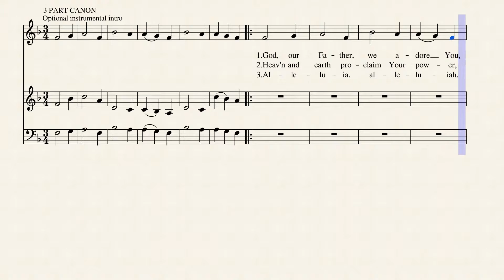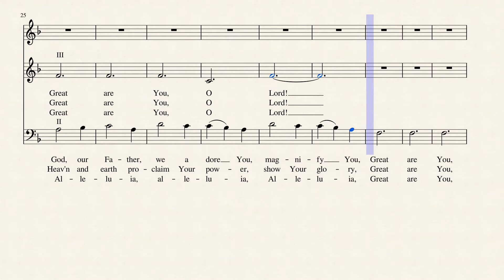Great Are You, O Lord (ENGLAND)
Written by Gerald Henderson in 1986, this 3 part canon is #39 in Word Music's "The Hymnal for Worship & Celebration." I've added a 6 measure optional instrumental introduction. It is based on a traditional English melody and is published in 4 hymnals. No biographical info was available for Gerald S. Henderson.